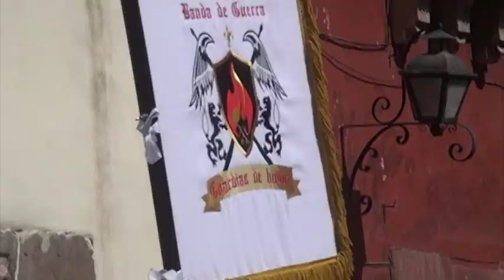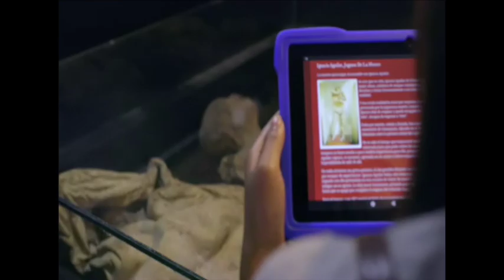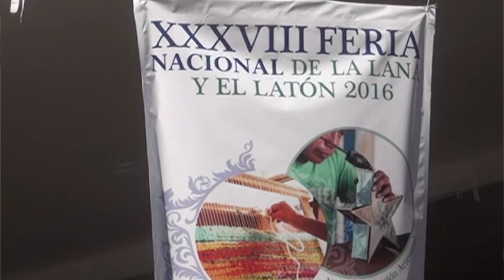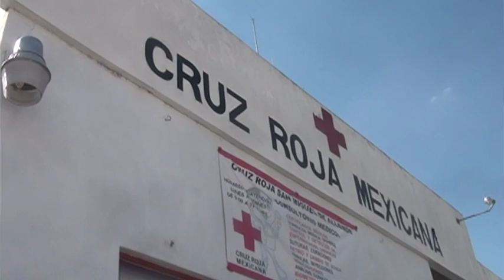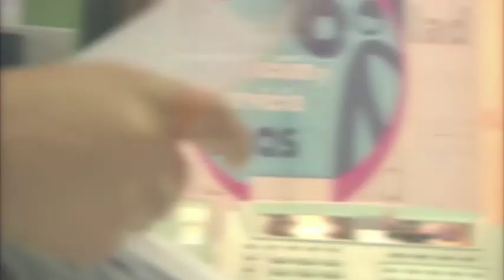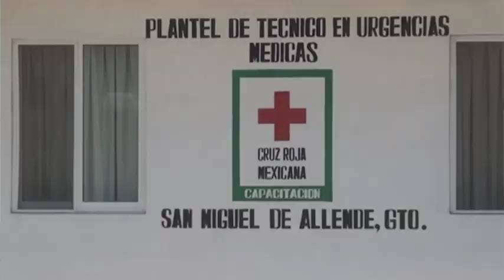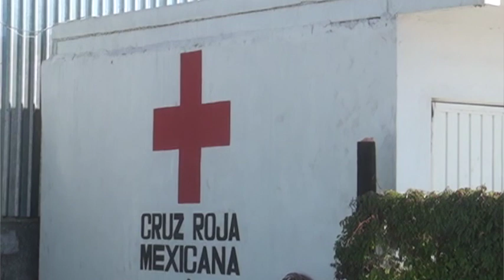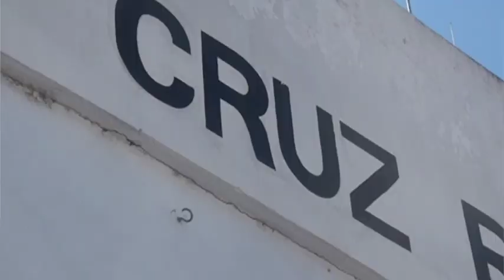Noticias 21 Noviembre 2016 San Miguel de Allende